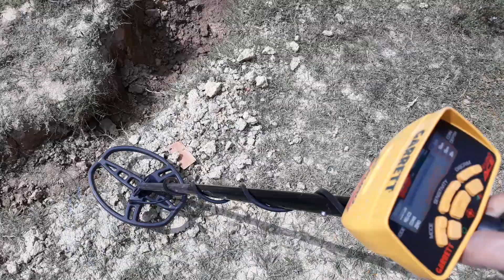Raptor R2 ///////// Garrett Euro Ace 70cm derinlik 20cm cap metal ayirim testi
RAPTOR R2 KAMPANYA 1000TL KDV DAHILDIR

Aslan elektronik kutahya
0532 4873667